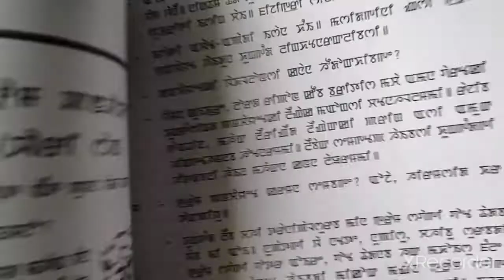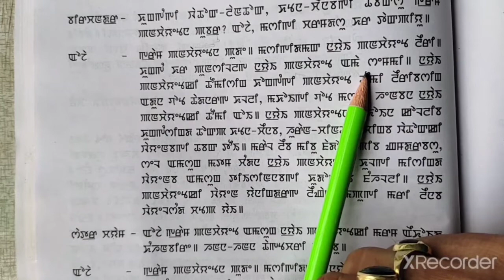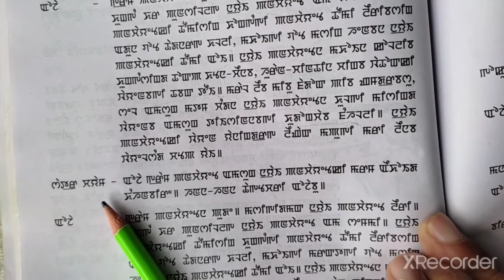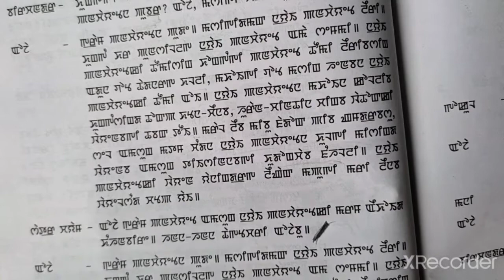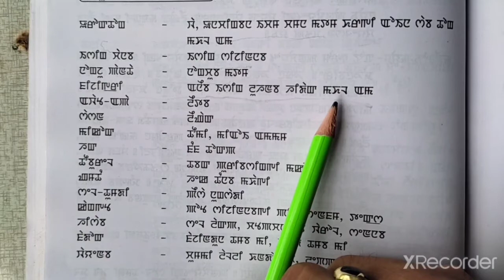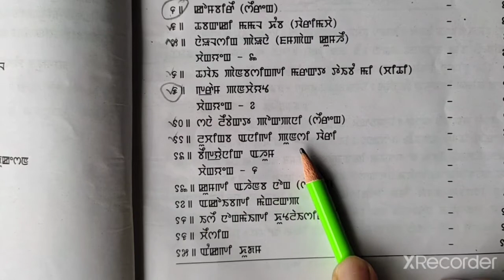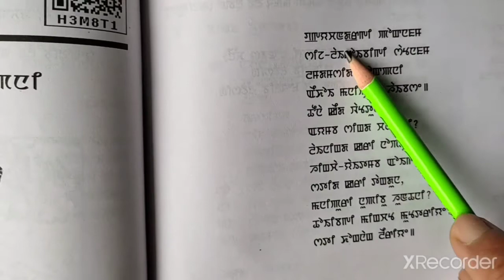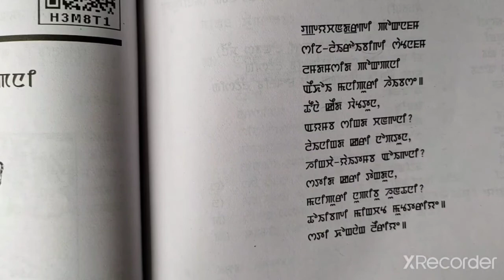Cl:V.Sub:Manipuri.L:9.Gram panchayat, last portion+L:10.Sana leibakta pokpani.